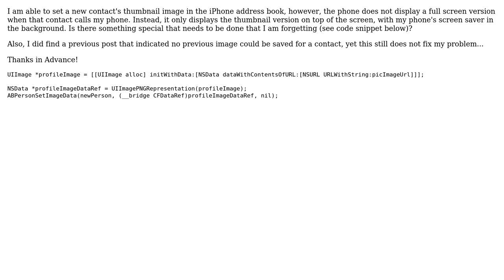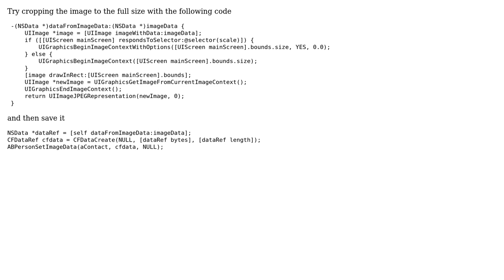ABPersonSetImageData Does Not Set Contact's Full Size Image for Incoming Calls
With thanks & praise to God, and with thanks to the many people who have made this project possible! | Content (except music & images) licensed under CC BY-SA | Music | Images & others | With thanks to user Rahul Katariya user JRoss and the Stack Exchange Network Trademarks are property of their respective owners. You are responsible for your own actions.